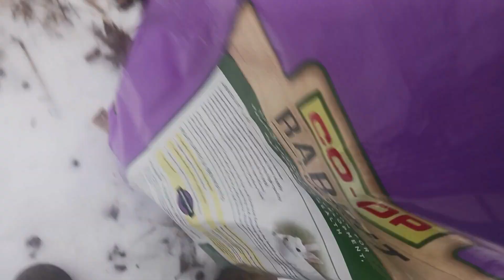Should You Get the Chickens? Something they aren't telling you...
Social media is abuzz with advice as to whether you should get  chickens for eggs or not.  There's something they aren't saying...

Ukulele Song ~ Canva